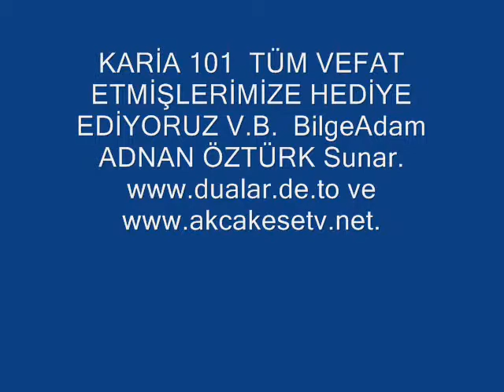KARİA 101 KURAN SURELER BilgeAdam Agatv ADNAN ÖZTÜRK